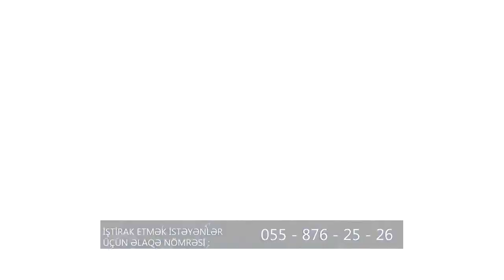Kenan Musayev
film director